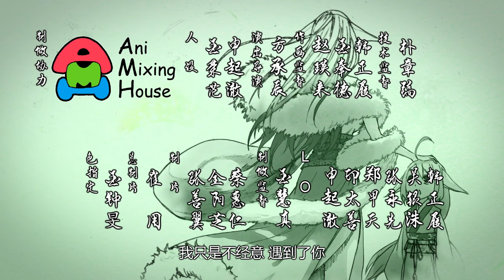🦊MULTISUB | EP12 | 破镜重圆！|《狐妖小红娘》Fox Spirit Matchmaker | 阅文动漫 | 官方Official【会员专享热门动画剧集抢先看】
【更新时间】周三、周四每日更新两集✨

简介
根据古典小说记载，世上有人有妖，妖会与人相恋，妖寿命千万年，人的寿命有限，人死了，妖活着。人会投胎转世，但投胎以后，不记得上辈子的爱。妖如果痴情的话，就去找狐妖“购买”一项服务，让投胎转世的人，回忆起前世的爱。狐妖红娘这一个角色就这样诞生，作品主要讲述了以红娘为职业的狐妖在为前世恋人牵红线过程当中发生的一系列有趣、神秘的故事。